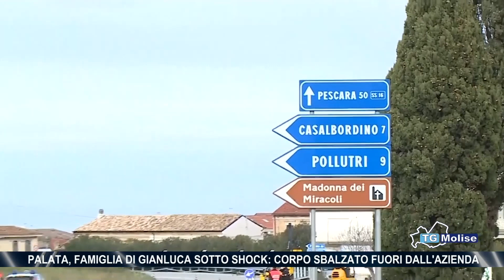Palata, famiglia di Gianluca sotto shock: corpo sbalzato fuori dall'azienda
E' attesa la decisione del magistrato sull'autopsia sui corpi degli operai morti nell'esplosione di mercoledì a Casalbordino.
Sotto shock i familiari dell'operaio di Palata, Gianluca De Santis.
Intanto ieri a Vasto è stata rinviata l'udienza preliminare davanti al gup sull'analogo incidente che anche nel 2020 aveva provocato tre morti